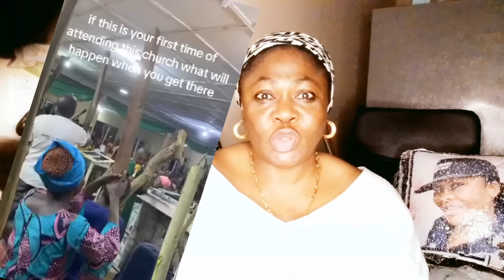A DUPĘ O ,SOLUTION TI WA FUN PROBLEM NIGERIA OO . August 26, 2024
How Nigerians fight poverty with cutlery